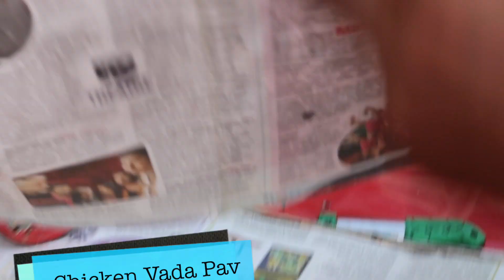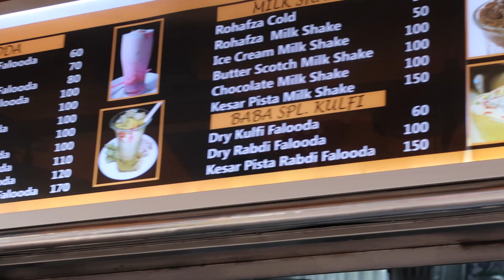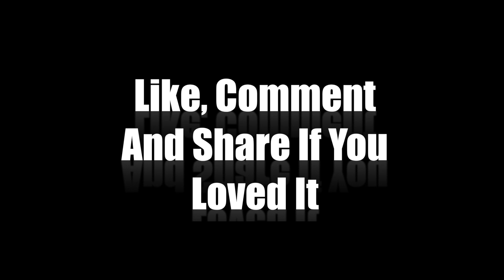Non Veg Lover's Paradise: Mahim Khau Galli | Golgappa Girl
Hey guys,
I went to Mahim Khau Galli and here is the quick video of me eating out some items. Which one are you gonna try out? ;)
PS. I don't eat beef so I didn't try beef items but you get a lot of beef items as well.

What I ate:
Chicken Vada Pav: 20 INR
Chicken Roll: 50 INR
Chicken Shawarma: 70 INR
Malpua: 30 INR (Small plate)
Baba Special Falooda: 120 INR

All of what I tried was decent and I would recommend you to go there with an empty pocket and some bucks.

Shot on: Canon g7x Mark ii
Edited on: FCP X